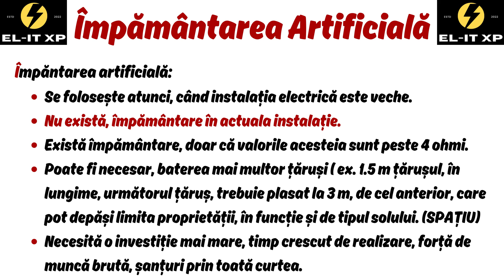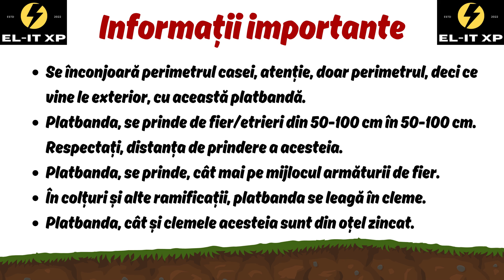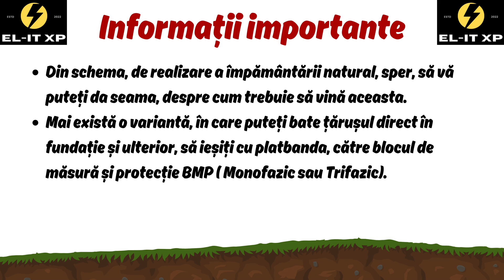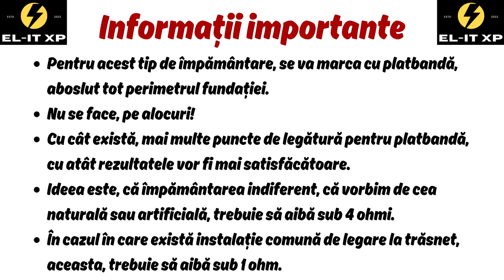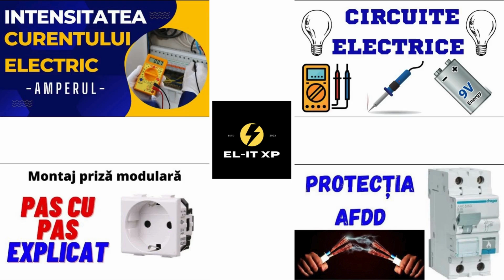[EXPLICAT] Impamantare Naturala - Ce este impamantarea naturala?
Impamantare Naturala - Ce este impamantarea naturala?
Ce este impamantarea naturala?
Diferenta impamantare naturala si impamantare artificiala